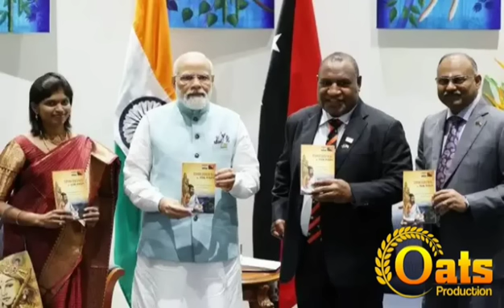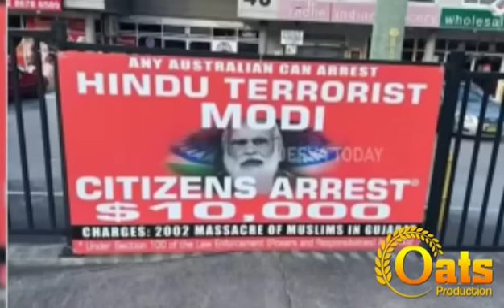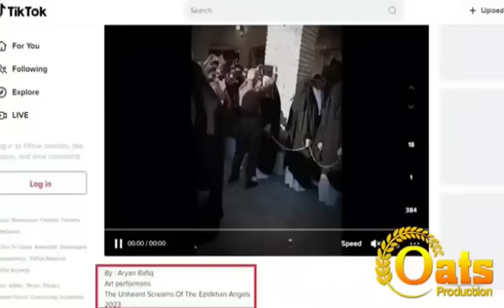ஆஸ்திரேலியாவில் மோடிக்கு கடும் எதிர்ப்பு! | பிரதமருக்கு நடந்த பரிதாபம்!